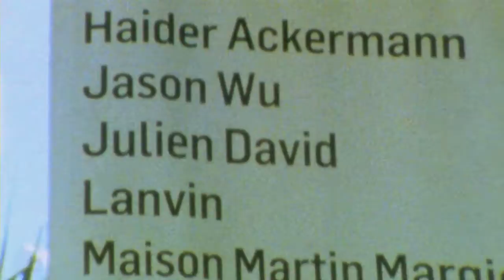The Webster Miami by Laure Hériard-Dubreuil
A guided tour of The Webster Miami and Bal Harbour shops by The Webster's CEO & Buyer Laure Hériard-Dubreuil.